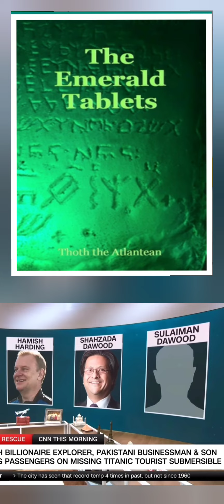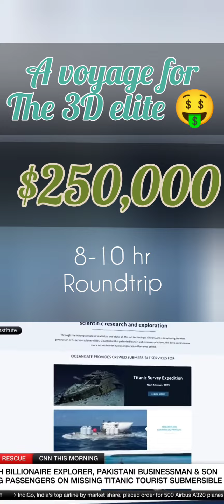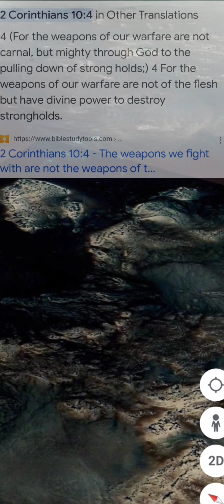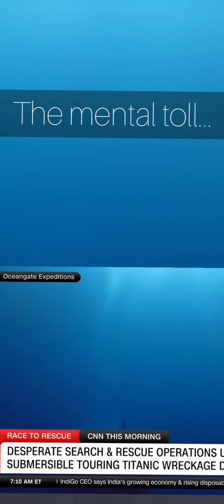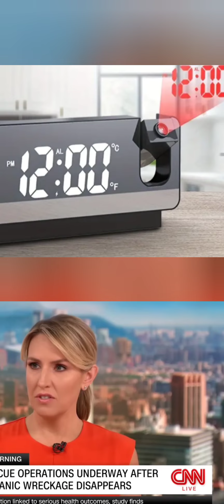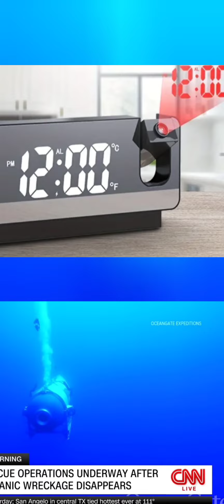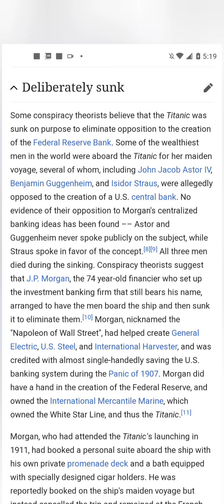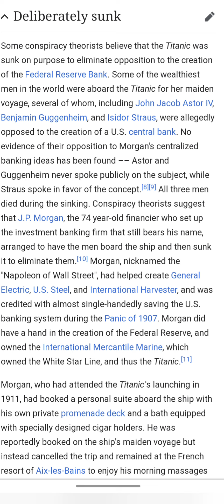JUDGMENT NEWS: Titanic Submersible/Signalling Federal Reserve Under Judgment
The SECRETS of The Universe Are Being revealed to The  . May your eyes be opened, as she shares her magical gift.

Thank you for your gifts of support
$thehebrewwidow